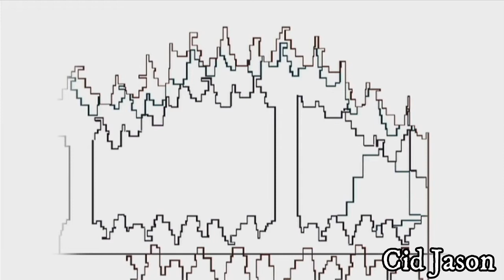Super Paper Mario #23 - THE CRYPTS!! (Chapter 7)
huh?

Hi, my name is Cid! Despite being young, I have been doing YouTube since 2017 and haven't stopped since!